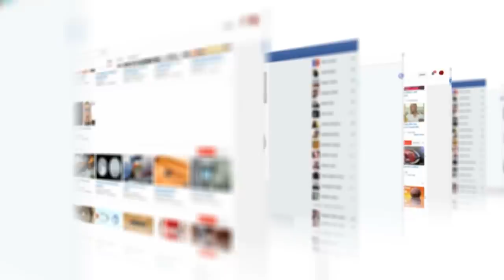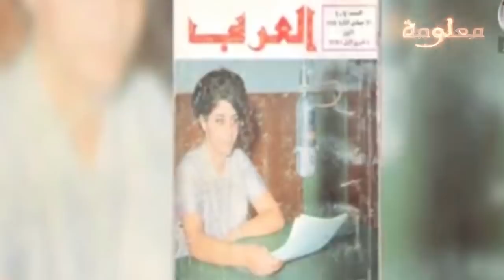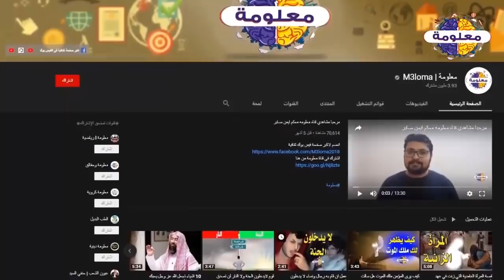شاهد الفتاة الكويتية وهي تشتم المصريين بألفاظ لن تصدقها - ياريت ترد عليها فى تعليق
الفيديو ده رد عليها ياريت تكتب ردك فى تعليق احنا مش خدمين لحد احنا نعمل بمقابل مثلكم بال المقابل اقل منكم  والارض هي ارض الله .
vagueness